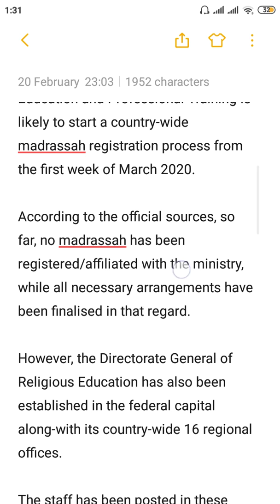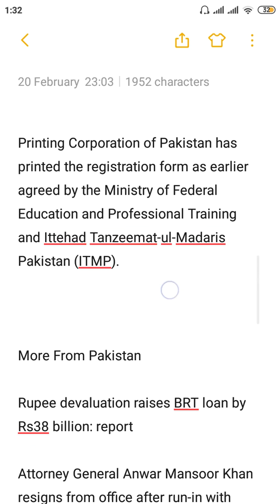Govt likely to register madrassahs from first week of March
One Time Visit This Channel